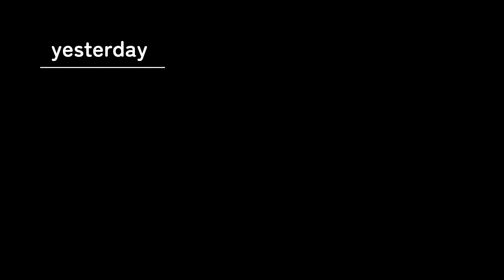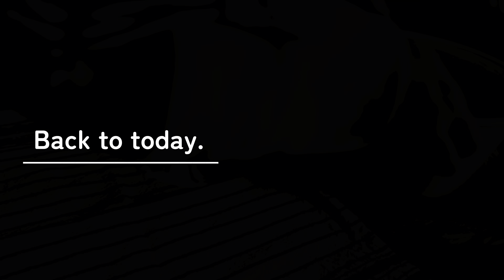【暮らしのvlog】木のカトラリーのお手入れ/麹調味料生活/見て触れて癒されての１日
お立ち寄り頂きありがとうございます。

ちょこちょこと買い集め使っている木のカトラリー。
オイルを塗ってメンテナンスをしました。

“物を大切に扱うこと”
改めて感じている今日この頃です。

自分らしく、のんびり、楽しく過ごせるように 。

お時間のある時にお茶を片手に、ゆっくりまったりと観ていただけたら嬉しいです。

koko

※字幕のオンオフは【ＣＣ】ボタンにて